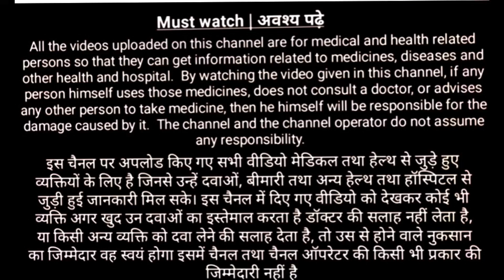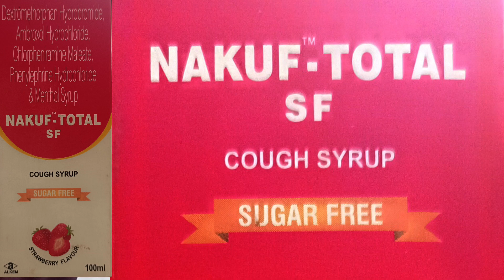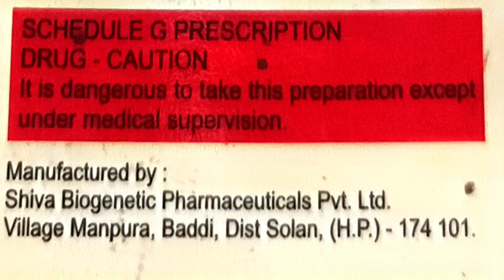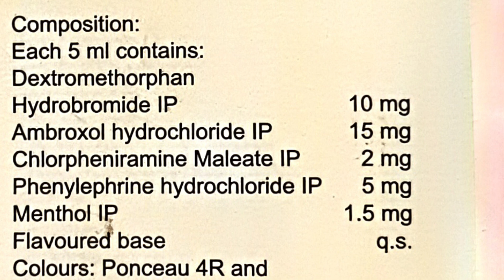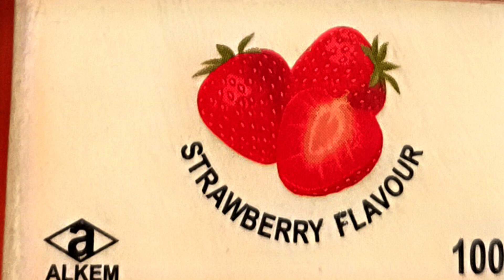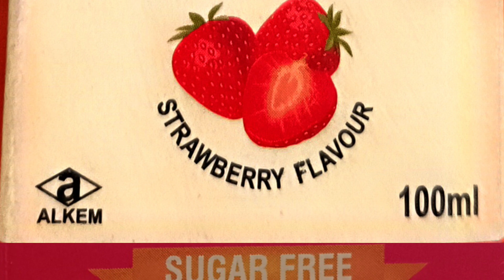Syrup NAKUF TOTAL SF ke fayde//syrup NAKUF total SF के फायदे//कैसे इस्तेमाल करे//